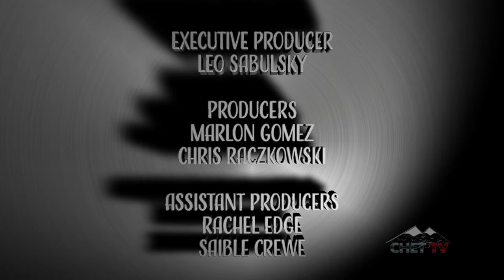Special Council Meeting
On December 5th 2018 at 2 pm, The District of Chetwynd Council held a special meeting. Here is what they talked about.